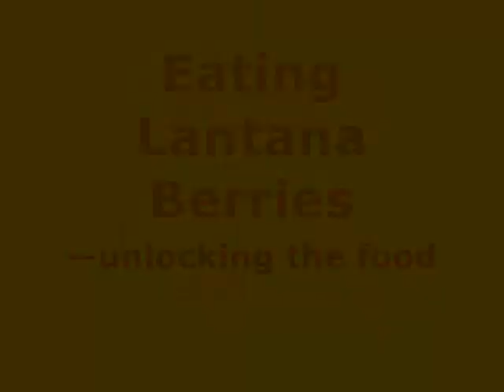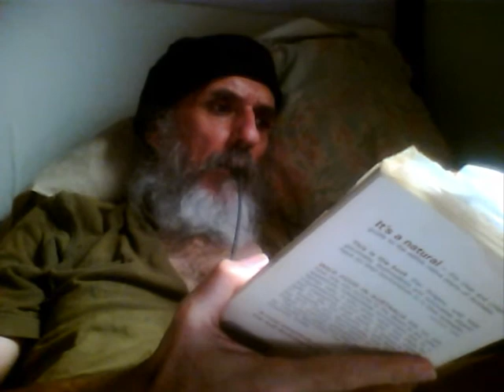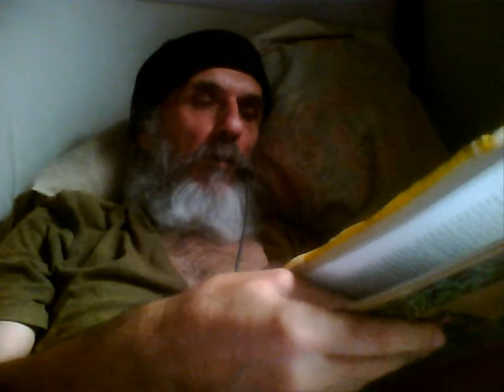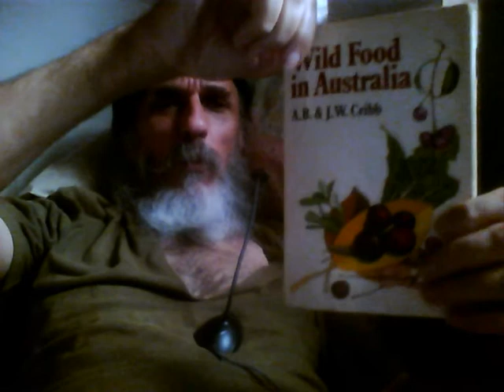Eating Lantana camara berries--unlocking the food...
Me giving a tutorial on ripe Lantana camara berries as wild food. I read a little from AB & JW Cribb's "Wild Food in Australia" and, also, from Tim Low's "Wild Herbs of Australia & New Zealand".

Here is a good Clemson University Home and Garden Information Center video on Lantana camara:

N.B.

Since making this video I have read online that, apparently, some people are allergic to lantana leaves touching their skin. So, if this is the case, it would obviously seem imprudent for such people to put lantana berries in their mouths.

Always seek expert advice from wild food experts and medical experts before introducing wild foods into your diet.